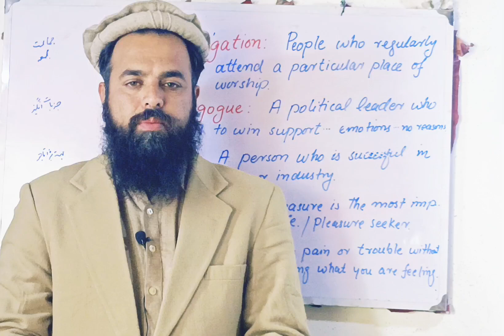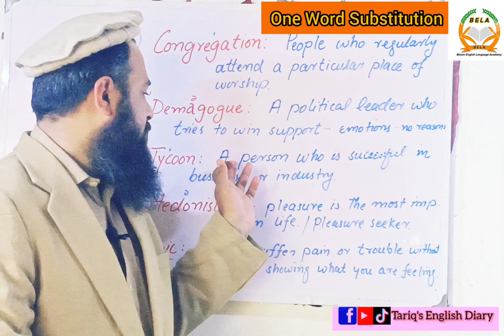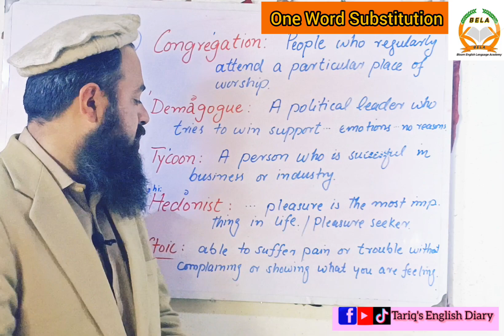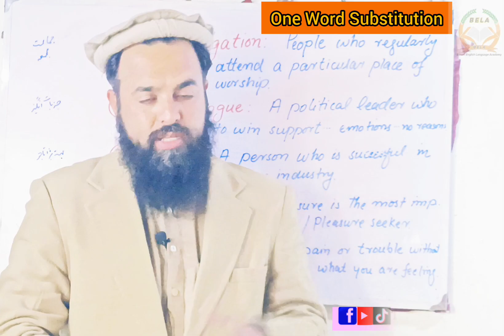P9: One word substitution| Vocabulary building| Congregation, demagogue, tycoon, hedonist,stoic mean